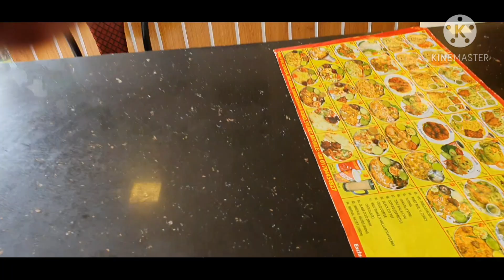sudden plan with friends......ajker din ta onk bhalo kore katalam.....vlog 03